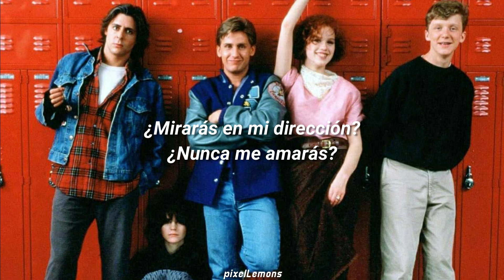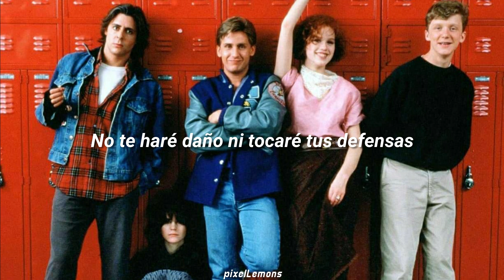Don't You (Forget About Me) - Simple Minds (The Breakfast Club) // Letra en español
Esta película es un clásico, me gusta mucho y su canción ni se diga cx